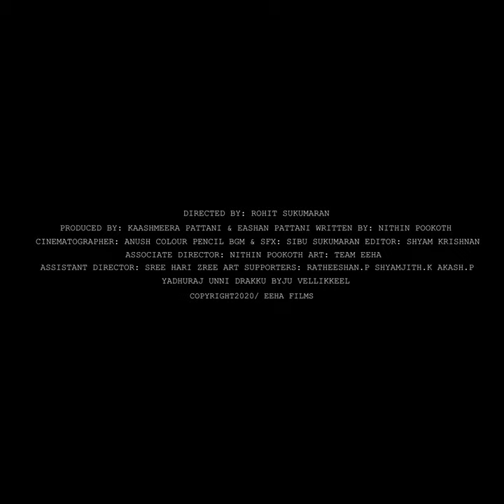Sreejith Ravi I Karimba Gate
Director - Rohit Sukumaran
Producer - Kaashmeera Pattani & Eashan Pattani
Writer - Nithin Pookoth
Camera - Anush Colour Pencil
BGM & SFX - Sibu Sukumaran
Editor - Shyam Krishnan
Associate Director - Nithin Pookoth
Assistant Director - Sree Hari Zree
Assistant camera - Akhilesh Kannur
Art - Team Eeha
Art supporters - Ratheeshan P, Shyamjith K, Yadhuraj, Byju Vellikkeel
Re Recording - C Cinemas
Publicity Designer - Adhin Ollur, Rohit Sukumaran